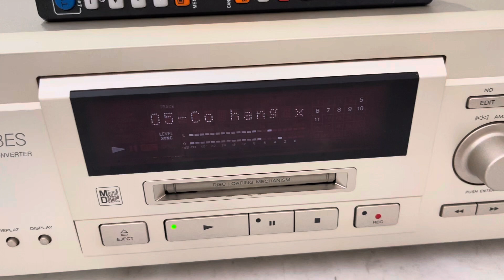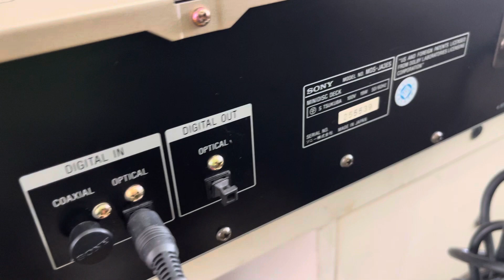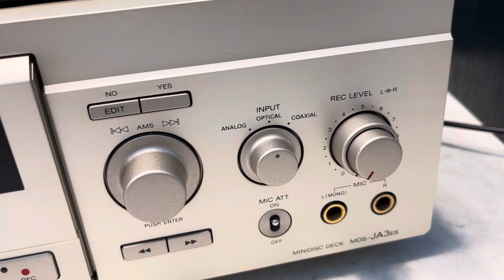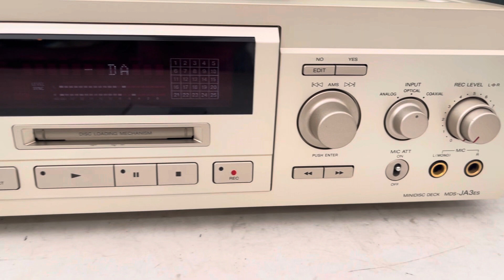MD Sony MDS-JA3es hàng Nhật,đẹp xuất sắc, mắt tốt. Giá 3tr9 (0943599678)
MD Sony MDS-JA3es chơi MD & giải mã DAC không mồi, hàng Nhật về, nguyên zin & đẹp xuất sắc, mặt mũi không trầy, nghe hay, trưng bày đẹp.
Sony MDS-JA3es thuộc dòng MD danh tiếng của Sony, với giá xuất xưởng hơn 108.000Yen.
Mẫu mã đẹp & sang trọng, chất âm chơi MD & giải mã đều hay, tiếng sạch. Máy chạy biến thế R Core, linh kiện cao cấp dầy đặc, mặt phay nhôm phay. Tặng remote chỉnh đủ chức năng.
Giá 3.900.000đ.